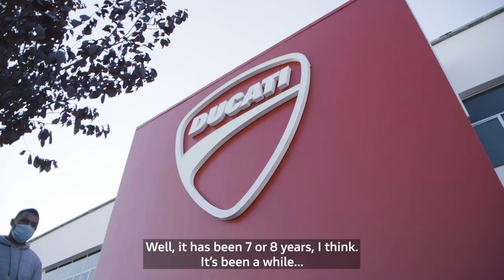DesertX | Meet Antoine Méo & Pierluigi Zampieri: the rider and the engineer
Meet Antoine Méo & Pierluigi Zampieri. The rider and the engineer. The talent and the brain. Friends and enduro world champions.
DesertX is made to spring stories and this is a good one.
SAVE THE DATE: December 9th – 4pm CET.
Ducati World Première 2022 Episode 6.